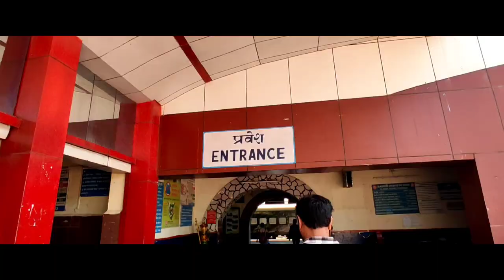DADN - Kalakund Haritage Train Journey Cinematic Trailer